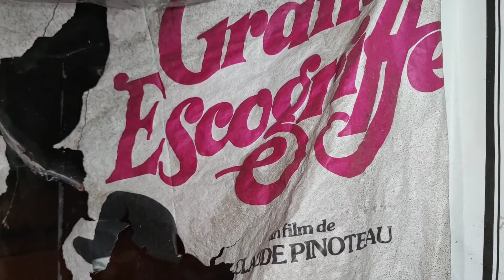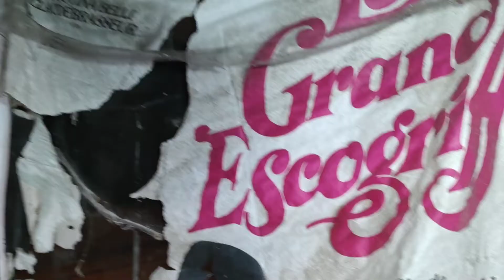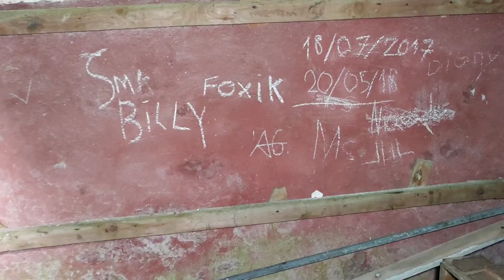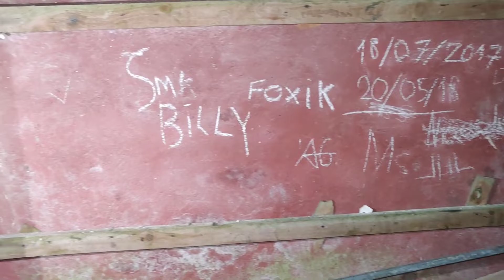CE CINÉMA EST ABANDONNÉ DEPUIS 50ANS (URBEX) Feat ‎@Chloé Keops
Bonjour à tous, aujourd'hui je vous emmène dans un cinéma qui est resté dans son jus d'époque depuis plus de 50 ans .un véritable retour dans le cinéma des années 60 .je vous laisse découvrir la vidéo... Bon visionnage😊

Merci à vous d'avoir regardé cette vidéo on se retrouve très vite pour une prochaine vidéo 😁